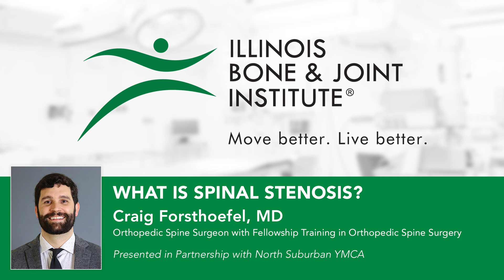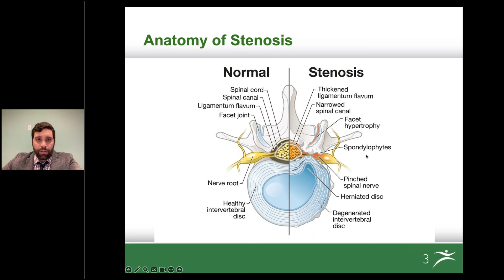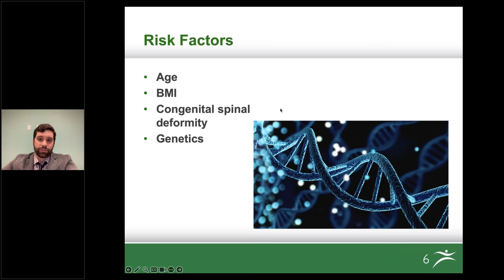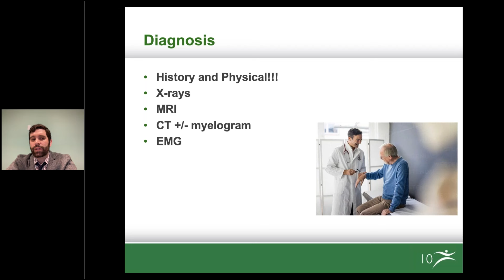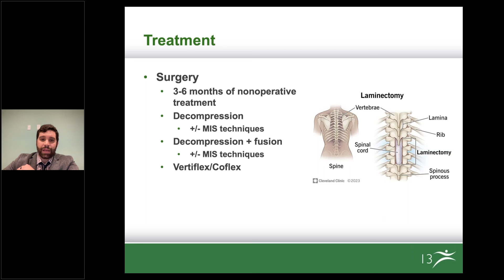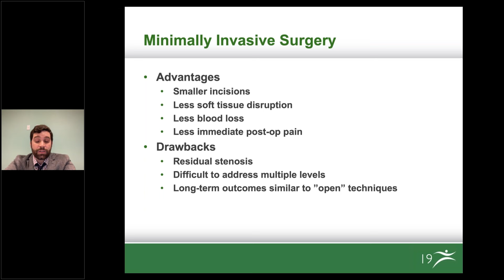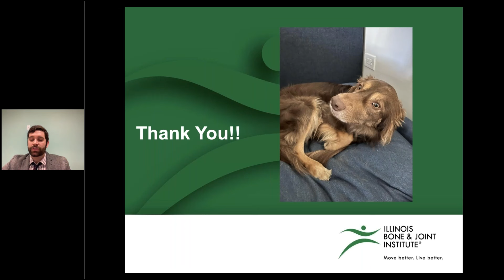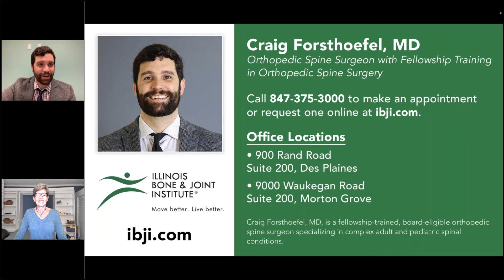What Is Spinal Stenosis with IBJI's Craig Forsthoefel, MD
Spinal stenosis is a condition that occurs when the spaces within the spine become narrower, putting pressure on the spinal cord. A tightened space can cause your spinal cord or nerves to become irritated or compressed. It can also lead to back pain, nerve issues like sciatica, limb numbness, weakness, and pain. Spinal stenosis is most likely to occur inadults over 60. Learn more about the symptoms, diagnosis, and treatment options for spinal stenosis from IBJI’s orthopedic spine surgeon, Craig Forsthoefel, MD.